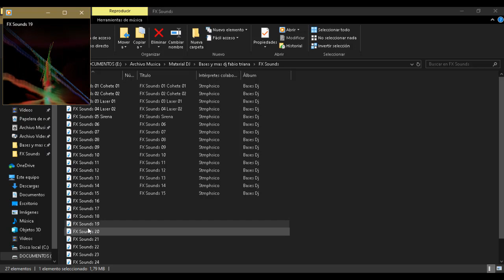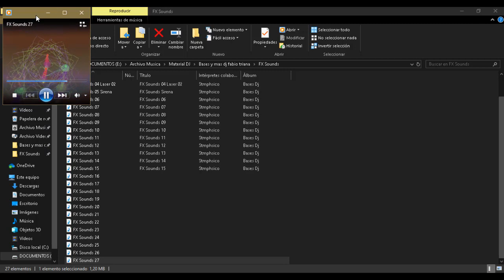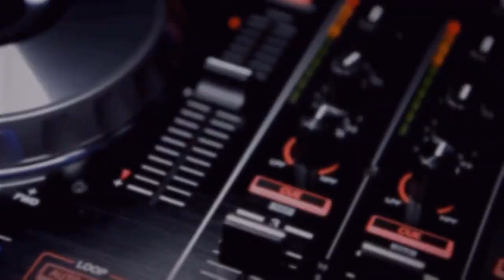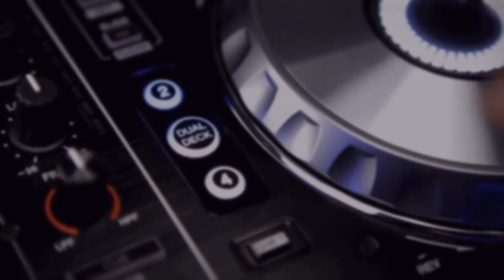🎁 FX Sounds 🎁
pack de efectos gratis
link de descarga en los comentarios